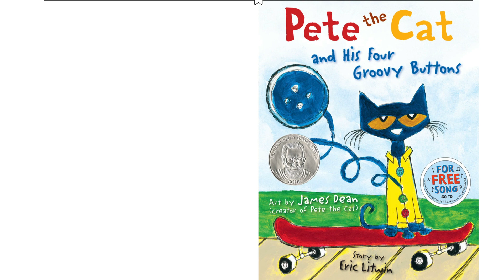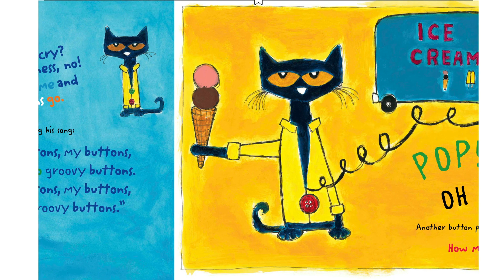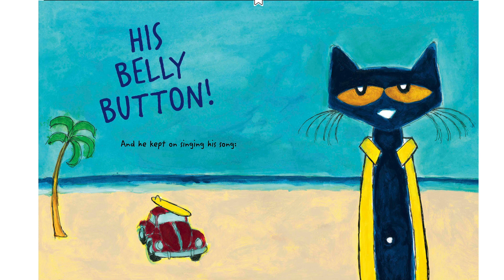Pete the Cat and His Four Groovy Buttons 🔘 Kids Book Read Aloud Story 📚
🦋 Discover more magic beyond the stories! to explore our educational toys, printable learning resources, and personalized read-aloud services that bring the joy of reading to life for kids everywhere 🌈 Count down with Pete in this rocking story that makes counting fun! Pete the Cat is wearing his favorite shirt—the one with the four totally groovy buttons.

But when one falls off, does Pete cry? Goodness, no! He just keeps on singing his song—after all, what could be groovier than three groovy buttons?

🌟 Brainteasers
🌟 Kids electronics
🌟 Fun games
🌟 And more…

Parents, enhance your child's education experience with 8 educational posters from Etsy. Covering science, history, and math, these posters are beautifully designed and make learning fun.